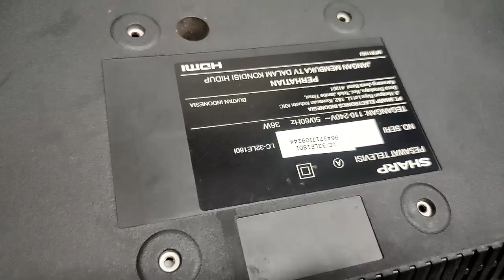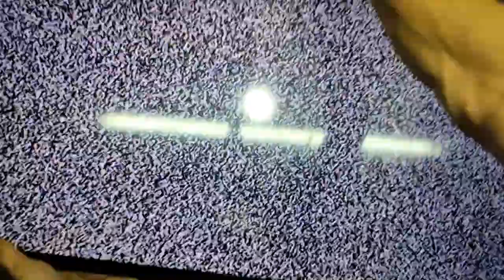KUPAS TUNTAS PERBAIKAN SHARP LC-32LE180I YANG MATI TOTAL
pada video kali ini saya akan mendokumentasikan perbaikan tv led sharp type model lc-32le180i yg mati total kerusakan ada pada blok power suplai , yg sudah 1 paket dgn mainboard simak perbaikan nya semoga bermanfaat